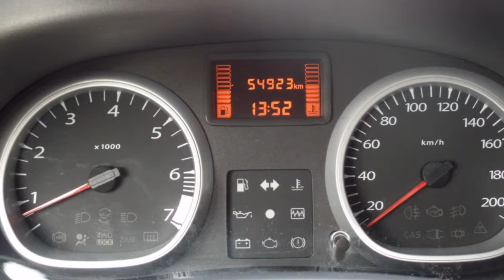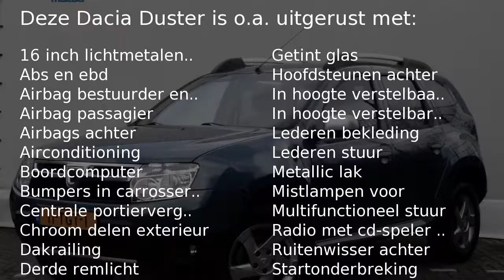Dacia Duster 1.6 ANIVERSARE 2WD